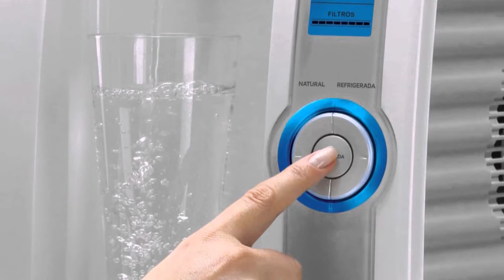Cuidados del Agua para el Consumo- HogarTv por Juan Gonzalo Angel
La cantidad de agua que consumes cada día juega un papel muy importante para mantener tu cuerpo sano. Beber una buena cantidad de agua durante el día te brinda enormes beneficios para la salud. Descubre a continuación cuáles son.

Alivia la fatiga
Si siempre te sientes cansado, puede ser porque bebes poca agua. El agua es utilizada por el cuerpo para eliminar toxinas y productos de desecho que este no necesita. Cuando hay menos agua en el cuerpo, el corazón tiene que trabajar más para bombear la sangre oxigenada a todas las células y otros órganos principales. Todos estos factores hacen que te sientas cansado siempre.